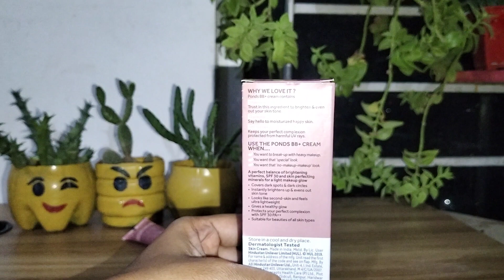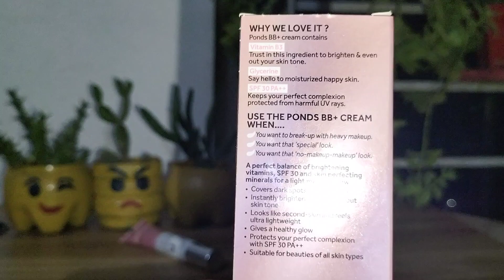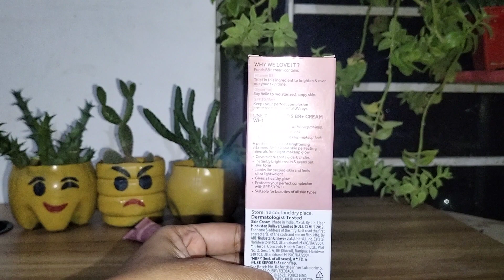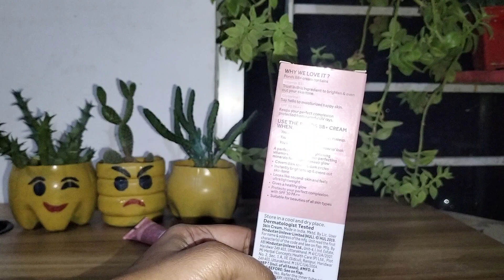Ponds BB+ Cream Review | অতি সহজেই যেভাবে সিম্পল মেকাপ করবেন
খুব সহজেই সিম্পল মেকাপ লুক পেতে বিবি ক্রিম এর তুলনা হয়না।। পন্ডস বিবি ক্রিম সেই মেকাপ লুক পেতে অনেক বেশি হেল্প করে
This light BB+ cream gives you a healthy, natural look that can be worn every day. This BB cream is perfect for anyone looking for a light, everyday makeup solution that won't clog your pores. Make sure to check out this video to see how to get the most out of Pond's BB cream.
0:01 introduction
0:30 ponds bb+
1:30 how to use
2:30 details